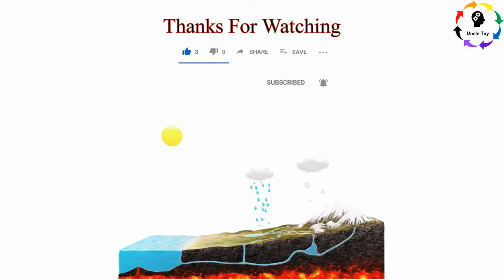DIY Test Motion Sensor - Install in toilet to save electricity. 测试运动传感器 - 安装在厕所中以节省电力。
DIY Test Motion Sensor - Install in toilet to save electricity.
DIY 测试运动传感器-安装在厕所中以节省电力。
Electricity is dangerous!! Do not try if you are not electrically trained.